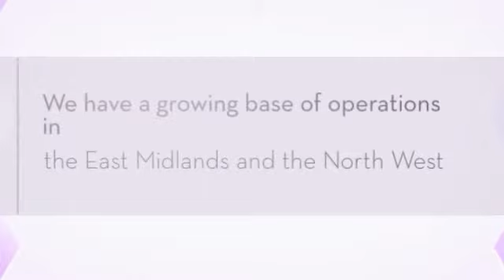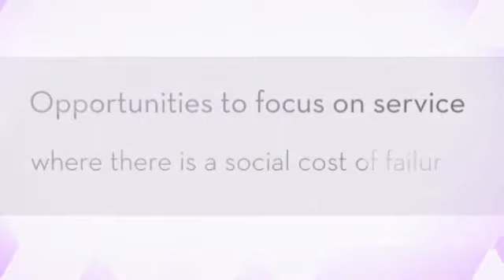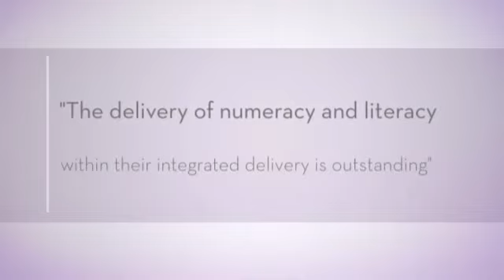Pathway open to opportunities with Prime contractors in subcontracting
Pathway are one of  the largest subcontractors in the FE sector and this has been achieved by providing low-risk subcontracting for the primes that we work with. We do not look for subcontracting Apprenticeships however are seeking employability and workplace activities.